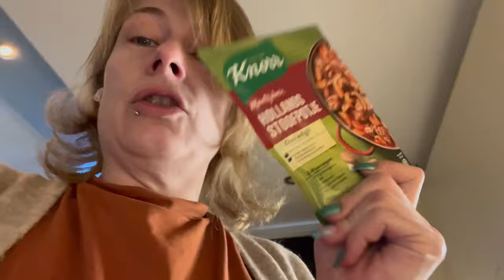Met Liam in 1 trui?! | ups en down 535